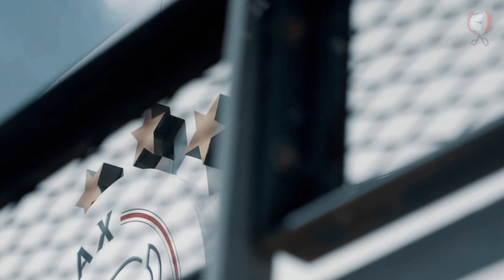ANTONY É DETONADO POR LENDA HOLANDESA! OLHA SÓ O QUE FALARAM DO BRASILEIRO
[ATENÇÃO]

A janela de transferência europeia colocou vários brasileiros em destaque e um deles foi o atacante Antony, contratado pelo Manchester United, após uma longa novela. Para ter o craque brasileiro, o Man Utd pagou impressionantes 100 milhões de euros ao Ajax, da Holanda!

Apesar das boas temporadas na Holanda, Antony chegou sob críticas ao Old Trafford. E a voz que entoou toda esta insatisfação vem da lenda holandesa Marco van Basten. Um dos maiores jogadores da história do futebol holandês, o ex-atacante teceu comentários nada elogiosos ao Manchester United e a Antony, reprovando o destaque dado a contratação do atacante brasileiro.

E se você quiser saber exatamente o que van Basten, é só conferir o novo vídeo do Tempo de Acréscimo do Recortes da Bola!